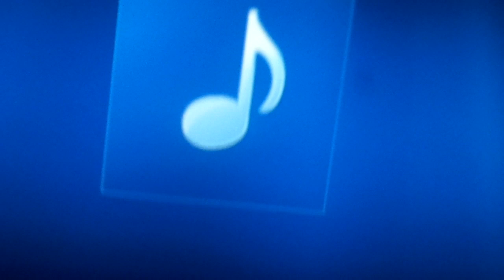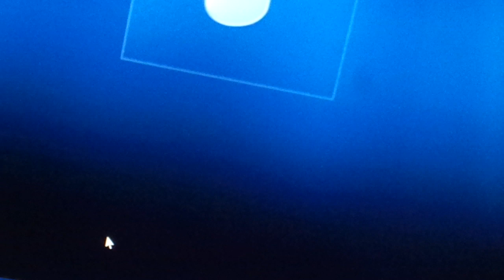Live from Monkey House On kids place live